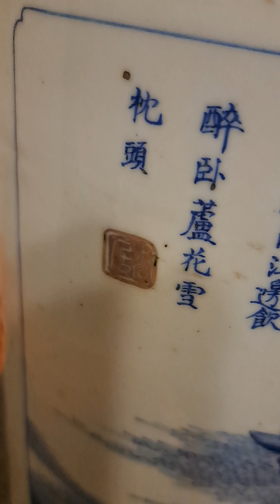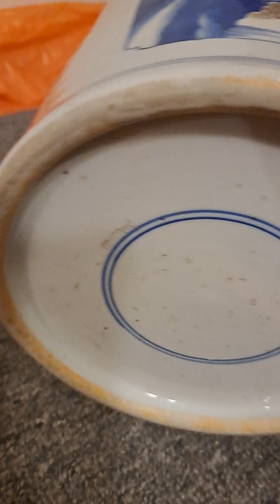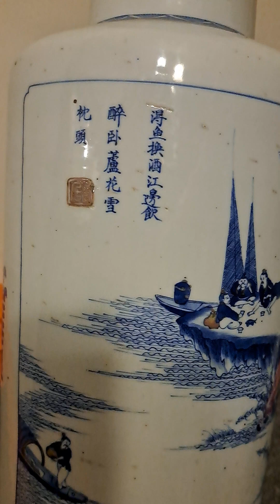清康熙青花釉裡紅漁家樂圖棒槌瓶（雙圈）款。澳門沐瓷褸